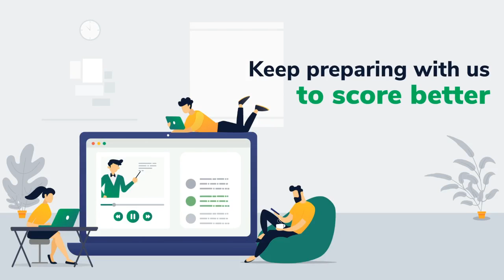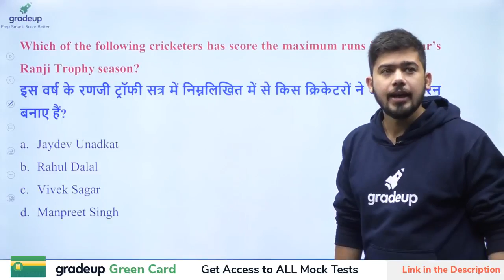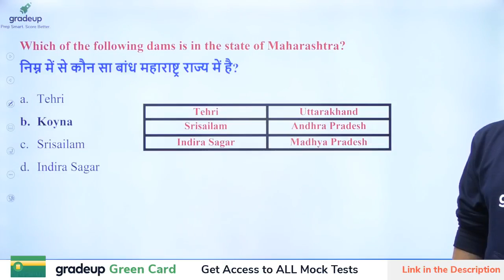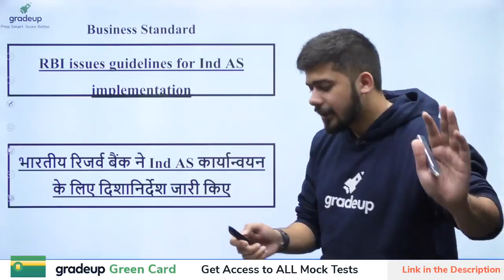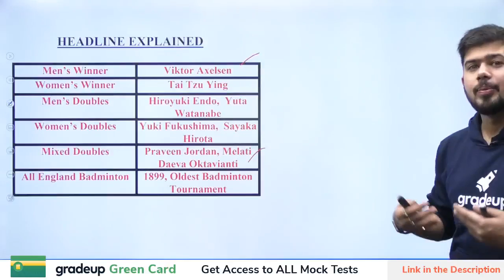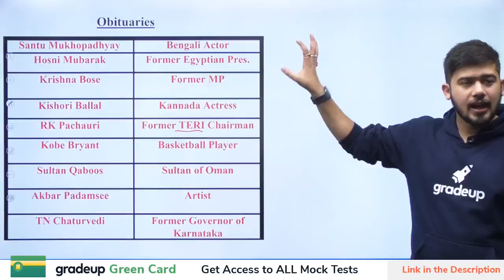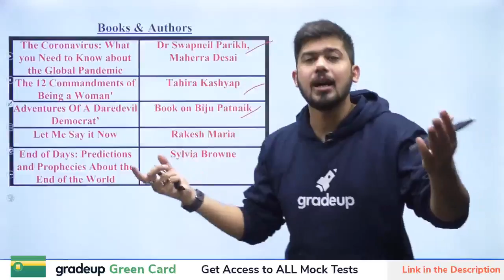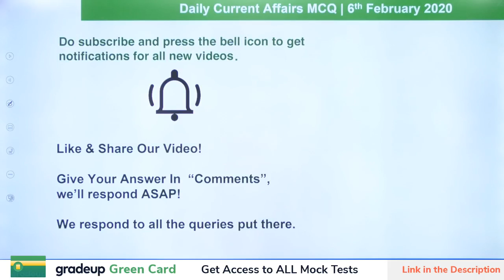Daily Current Affairs For STATE PCS EXAM 16th March 2020 | Gradeup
UPSC - Watch the live class on Daily current affair for UPSC Preparation by kush sir. Practice questions on Daily current affairs for UPSC Exam. These classes will help you to level up your preparation for UPSC. In this session, Gradeup Expert will discuss gk UPSC questions.

Gradeup has launched अभय UPPCS 2020: A 3-Month Master Course to help you clear UPPSC 2020.

Gradeup has launched अखिल MPPSC 2020: A 3-Month Master Course to help you clear UPPSC 2020.

Gradeup has launched पार्थ BPSC 2020: A 3-Month Master Course
to help you clear BPSC 2020

daily_current_affairs